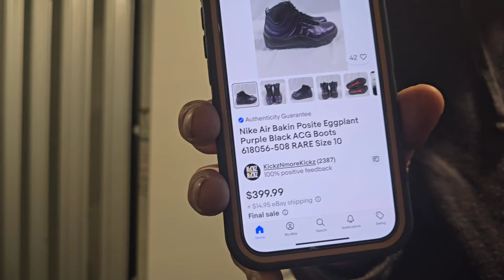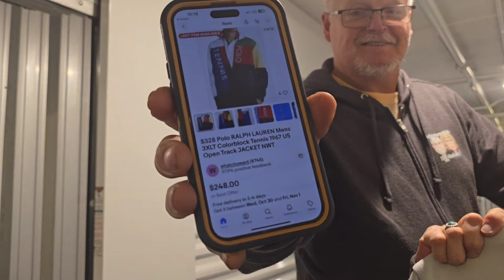NIKE, JORDAN, & POLO RALPH LAUREN! I Bought An Abandoned Storage Unit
I Bought An Abandoned storage unit for $45 at a live storage wars auction and we were shocked by the items we found! Every single piece of clothing is Nike, Nike Air Jordan and Polo Ralph Lauren and oh man the shoes we found!